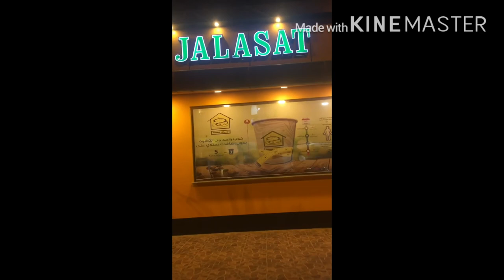NIGHT LIFE IN SAUDI AL BAHA🇸🇦🗻🗻Vlog0.01